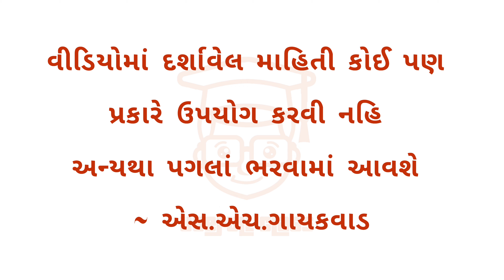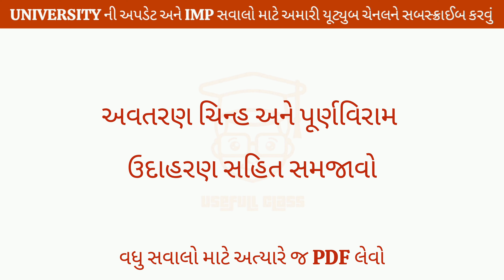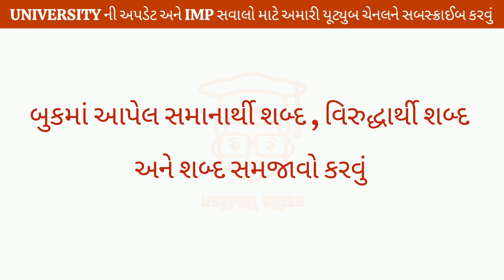GUJARATI LIFE SKILLS IMP (AEC 2C) | B.COM SEM 1 NEP | VNSGU APRIL 2024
વોટસઅપ ગ્રુપમાં જોડાવા માટે નીચે આપેલ લિંક પર ક્લિક કરી મેસેજ કરો.

અમોને સમય આપવા બદલ તમારો ખુબ ખુબ આભાર

વધુ માહિતી માટે 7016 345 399 પર મેસેજ કરવું